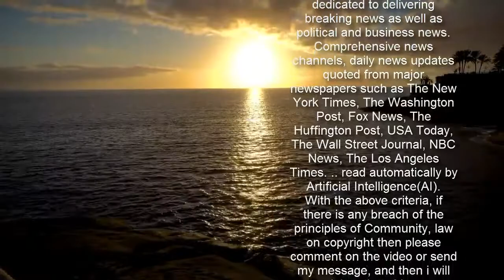Caitlyn Jenner is NOT running to be the next governor of California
Caitlyn Jenner shut down rumors that she would like to become the next governor of California in a statement to PEOPLE on Friday evening.Speculation that the reality star, 71, might be taking a step into the political world comes as Gov. Gavin Newsom faces a possible recall election..   Additionally, the retired Olympic gold medal-winning decathlete has her hands full 'spending time with her 18 grandchildren and 10 children.'    In 2017, Jenner criticized former President Donald Trump's decision to reverse Barack Obama's transgender bathroom directive. That same year, Jenner, a Republican, reportedly considered running against California Sen. Dianne Feinstein but did not to enter the race, according to Reuters.    Earlier this month, the Los Angeles Times reported a Republican-led effort has 'raised more than $2.5 million' and that the 'minimum amount' and there's nearly enough 'valid signatures to place the matter on the ballot.' Last week, a petition to recall Newsom reached more than 1.4 million signatures and was only 100,000 names off triggering a mid-year election.The 54-year-old star of the Democrat Party has seen his approval rating dive because of the state's oppressive Covid restrictions and a botched vaccine roll-out.    More than a third of voters said they would oust Newsom at the ballot box if the recall qualifies, a survey by UC Berkeley revealed.Newsom, once widely tipped for a future White House run, is facing criticism from within his own party as the GOP-led campaign to recall him steams to a conclusion. Earlier this month, White House press secretary Jen Psaki tweeted that Newsom and President Joe Biden both have a 'commitment to a range of issues' and that Biden 'clearly opposes any effort to recall' him.